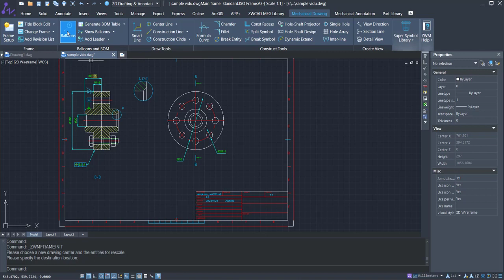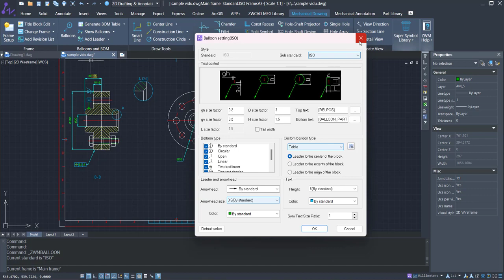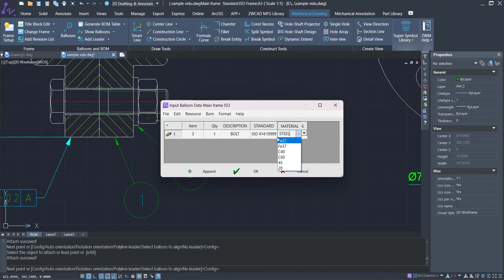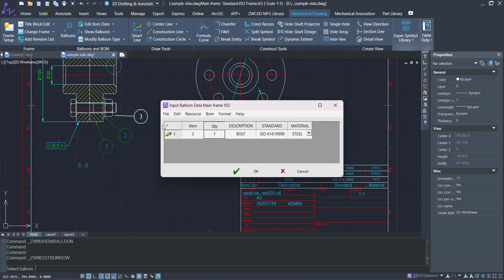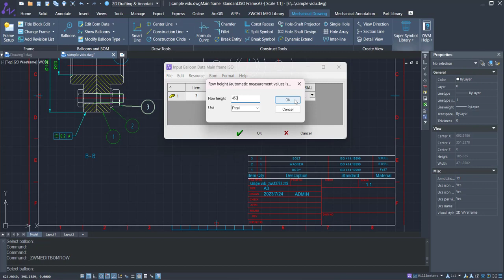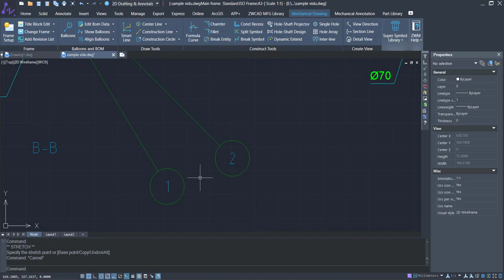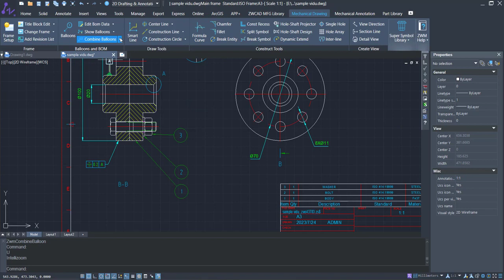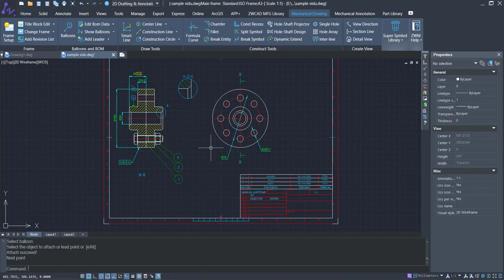✅Phần mềm thiết kế cơ khí Công cụ tự động tạo BOM ZWCAD MFG khác gì AUTOCAD MECHANICAL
Hướng dẫn tạo bảng BOM tự động